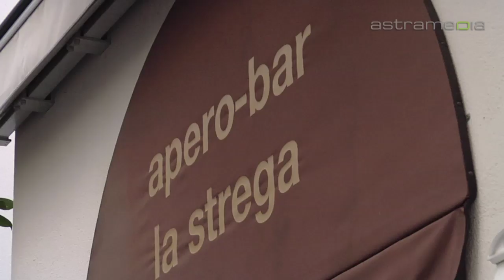Bar La Strega - Chur - Café, bar, essen, trinken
Ob Sie Ihren Aperitif oder Digestif einnehmen möchten oder einfach bei ein paar Drinks gemütlich verweilen: Bar La Strega in Chur. Wohin denn sonst? Im Sommer mit angenehm lauschiger Gartenterrasse.

Bar La Strega
Bankstrasse 6, 7000 Chur

Café bar essen trinken cocktail Geburtstage Partys Hochzeiten Firmenfeiern Junggesellenabschiede Catering bistro espresso bier feiern Abend musik Nacht